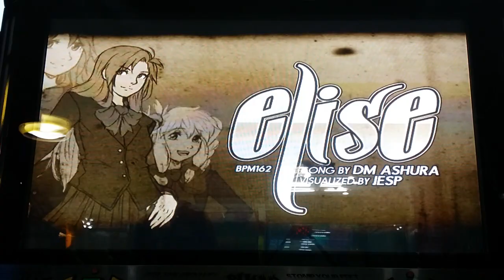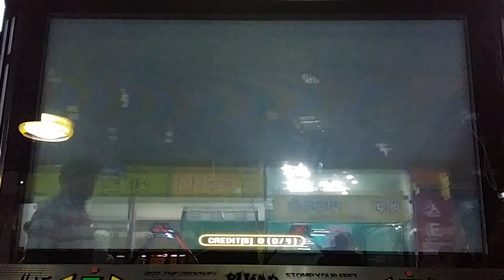[PIU FIESTA2] Elise S22 (v1.40)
[PIU FIESTA2] DM Ashura - Elise S22
[펌프잇업 피에스타2] 디엠 아슈라 - 엘리제 싱글22

Note: The 1.40 patch has not been officially released at the moment (Jan 16, 2014). Andamiro is having a (semi-)location test at an arcade located near its headquarters.